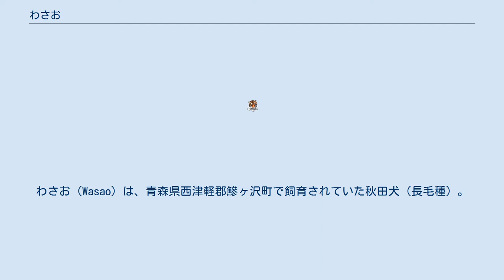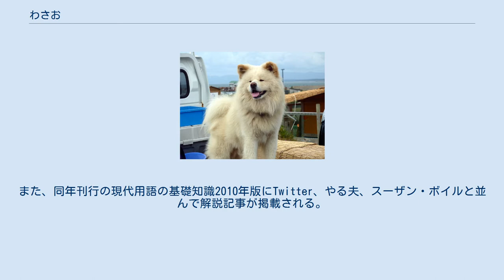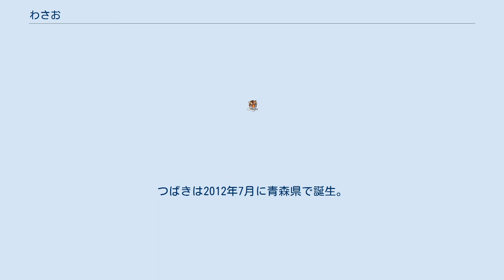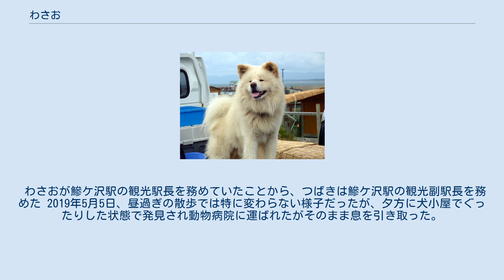わさお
わさお（Wasao）は、青森県西津軽郡鰺ヶ沢町で飼育されていた秋田犬（長毛種）。
「ブサかわ犬」として全国的に有名になった。
 元々は迷い犬で、鰺ヶ沢町にて焼きイカ店を営んでいた菊谷節子に保護され、当初は、ライオンのような毛並みから「レオ」と呼ばれていた。
 2008年春に旅行記ブロガーメレ山メレ子のブログで、「わさお」と名付けられて紹介され話題になる。
2008年7月29日、日本テレビの『99プラス』にて、ネットで話題のブサかわ犬（ブサイクだけどかわいい）として取り上げられ広く注目を浴びる。
2008年12月10日鰺ヶ沢町観光協会よりわさおTシャツが発売され、迷い犬から始まる町おこしストーリーとしてテレビ・新聞・雑誌などが一斉に取り上げ、広く存在が知られるようになる。
2009年初頭、正式に自治体登録名を「わさお」に改名した。
 2009年7月最初の写真集「わさお」が主婦の友社から刊行される。
2009年8月10日、鰺ヶ沢町から特別住民票が発行される。
また、同年刊行の現代用語の基礎知識2010年版にTwitter、やる夫、スーザン・ボイルと並んで解説記事が掲載される。
2010年6月26日鰺ヶ沢町の特別観光大使に任命される。
2011年2月13日日本ユネスコ協会連盟の「世界遺産活動特別大使“犬”（ワンバサダー）」に任命される。
2011年3月5日にはわさおの半生をモデルにし、わさお自身が主演した映画『わさお』が公開された。
 みうらじゅんに気に入られ、2011年には第14回みうらじゅん賞を受賞してトロフィーを受け取っている。
 東北地方を中心に東日本大震災に見舞われてから1ヶ月余り経過した2011年4月20日、JR五能線・鰺ケ沢駅の観光駅長と、立佞武多（たちねぷた）の館の一日館長を委嘱される。
 このうち鰺ケ沢駅の観光駅長については任期1年で、同年4月23日から始まった青森デスティネーションキャンペーンの初日に運転された「リゾートしらかみ」の出迎えを皮切りに、不定期ながら、同駅利用客の出迎えなどの任をこなしていた。
そして、当初の任期が満了となってからも毎年同駅の観光駅長として再委嘱されてきており、2020年4月6日に10度目の委嘱を受けた。
 わさおだけでなく、飼い主である菊谷節子もわさおの母として有名になり、その明るく朗らかな性格で親しまれた。
なお、わさおは節子の旦那をかなり嫌っており、旦那が何をしても唸っている。
その理由は節子の旦那が亭主関白であった頃にわさおの目の前で節子を大声で怒鳴ったことを怒っているからだとされている。
節子が長期入院した際にはわさおに毛が抜け落ちる症状が見られた。
 2014年10月、同じく秋田犬で青森県黒石市出身の「つばき」〔メス・2歳（当時）〕が妻となり同居開始。
2016年4月、つばきの実家から預かった長毛秋田犬の子ども「ちょめ」とも暮らし始め、「わさおのムスメ」的存在になった。
同年11月には自身をあしらったLINEスタンプがリリースされた。
 飼い主の菊谷節子は2017年11月30日午前0時21分、間質性肺炎のため、弘前市内の病院で73歳で死去した。
わさおの世話は節子の長男に任されることになった。
2019年5月にはパートナーとして活動した妻のつばきが6歳（人間年齢40代）で亡くなった。
 2020年4月1日には高齢による衰えからか後ろ脚に力が入らず、立ち上がることができなくなり、同年6月8日午後5時54分、推定13歳（人間年齢90代前半）で死去した。
支援団体「わさおプロジェクト」によると、死因は多臓器不全だった。
 その後、鰺ヶ沢町は町内の各地に「わさお、ありがとう。思い出はずっと胸に。」というキャッチコピーのポスターを掲示している。
また、町役場には「わさお、ありがとう！」と書かれた横断幕が掲示されている。
加えて、「わさおありがとう実行委員会」により、わさおの記念碑を制作・設置するための活動が行われている。
 『わさお』は、上述の犬を題材にした2011年公開の日本映画。
2011年2月26日には青森で先行公開されている。
 わさおが元の飼い主と再会するまでが描かれたハートフルドラマ。
ストーリー自体はフィクションである。
監督は錦織良成で動物映画は初挑戦となる。
主演はわさお自身、共演は薬師丸ひろ子で18年ぶりの主演映画となる。
青森県鯵ヶ沢町の全面協力により、鯵ヶ沢町内や白神山地でのロケが行われた。
 前売券特典は「...